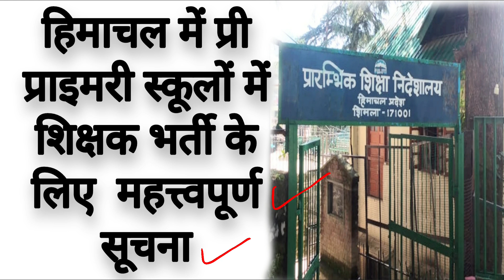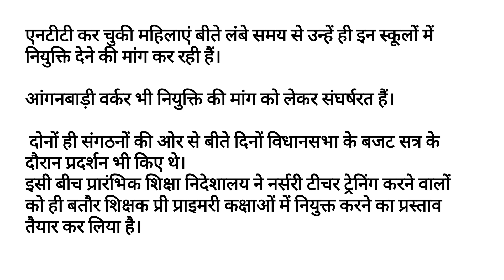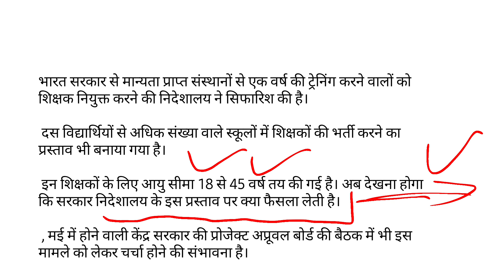teacher recruitment in pre primary schools in Himachal || NTT for pre primary schools in hp